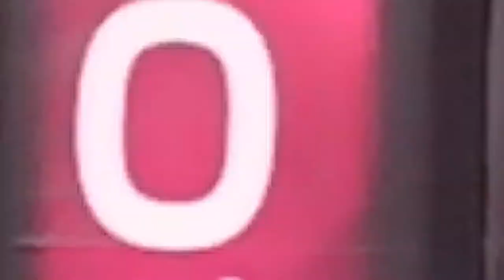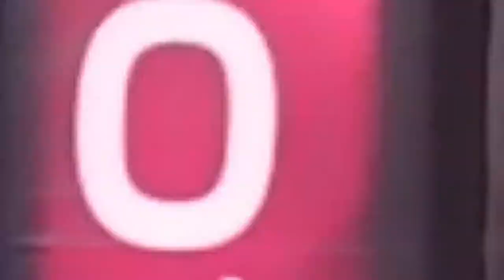VR Games at Abu Dhabi Marina Mall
Hello there,
Good day

Myself and my best friend Jerissa (Hanash) went towards Abudhabi Marina Mall for little bit of shopping and all that . We spotted the VR game station so we gained experience of playing VR games . in fact it was totally thrilling for us . We really enjoyed and if you want to visit this place , it is located inside Abudhabi Marina Mall . The billiards hall is also located inside Marina Mall . So one stop for many more fun , please visit Abu Dhabi Marina Mall :)
BTW This vlog was done back in the day YR 2019
Cheers !

Thank you for providing background music :-